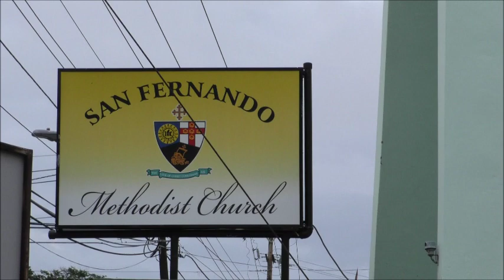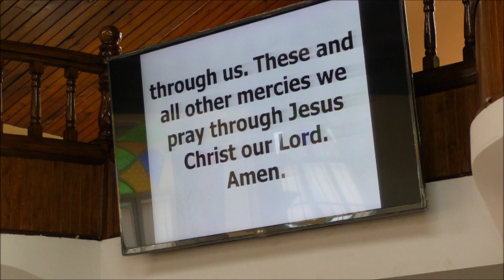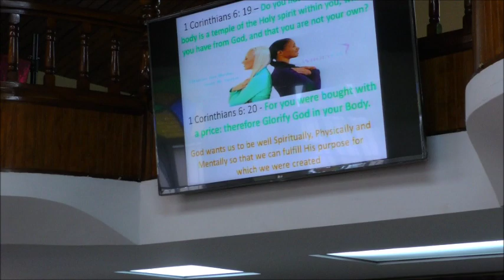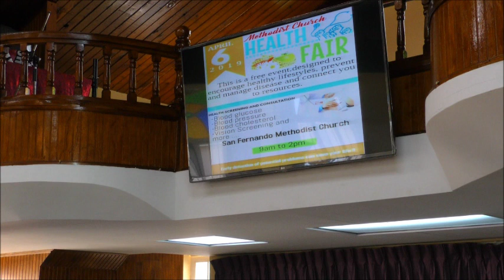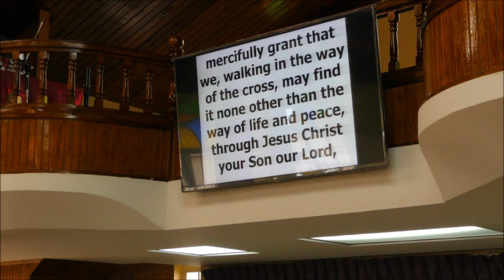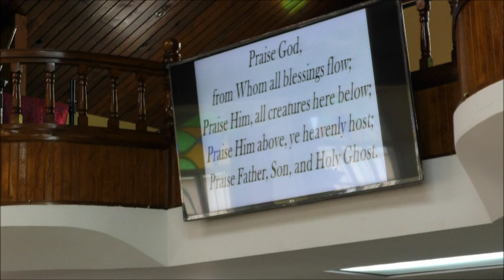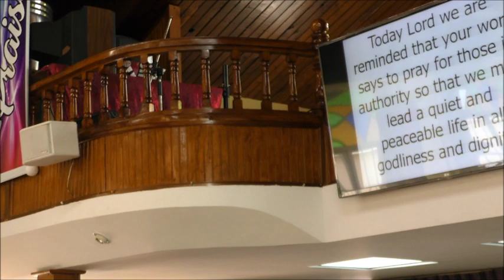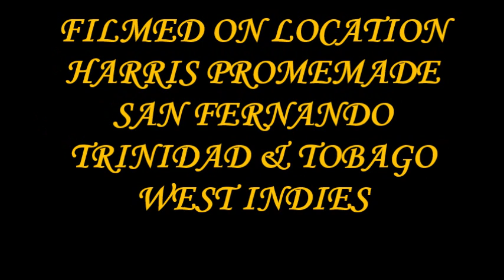Methodist Church San Fernando REWARD & PUNISHMENT Oh NO by Theo Melville 24,03,2019